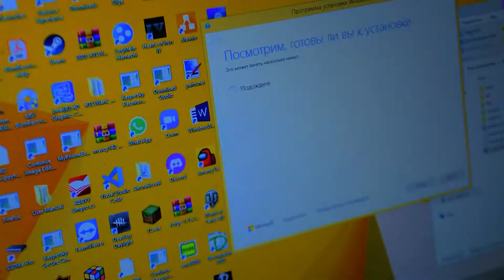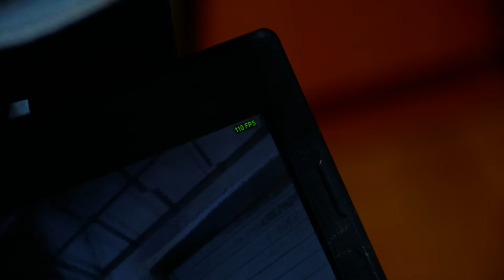очистка windows добавляет FPS ?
FPS проверялся в CS:GO

00:00 - цель ролика
00:25 - компьютер до очистки
00:50 - компьютер после очистки
01:11 -  мою ноутбук
01:30 - итог